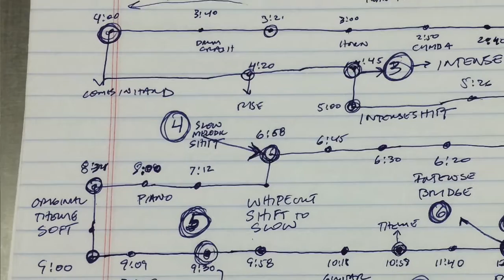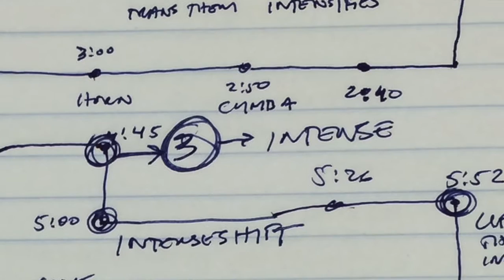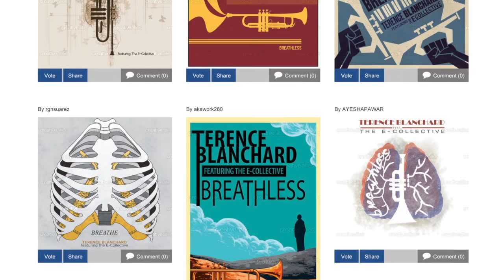The Blanchard Files: Andrew Scott Part 4 - Going Places Neither One Of Us Could Imagine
Multi-Grammy Award-winning trumpeter and film composer Terence Blanchard interviews Sculptor/Artist Andrew Scott about his artwork that graces the cover of "Breathless" Terence Blanchard's newest release on Blue Note Records. Breathless is the inaugural voyage of Terence Blanchard's new band The E-Collective featuring Oscar Seaton (Drums), Fabian Almazan (Piano and Synths), Donald Ramsey (Bass) and Charles Altura (Guitar). The adventurous 13-tune recording zeroes in on several Blanchard originals, an epic-length piece by Fabian Almazan ("Everglades") and a scattering of covers, sung by soothing and soulful vocalist PJ Morton (a member of Maroon 5), including an exhilarating take on the modern standard"Compared to What" made famous by Les McCann and Eddie Harris, and the soul-vibed and lyrical take on "I Ain't Got Nothin¹ But Time" penned by Hank Williams.